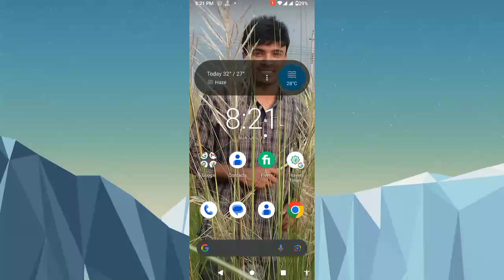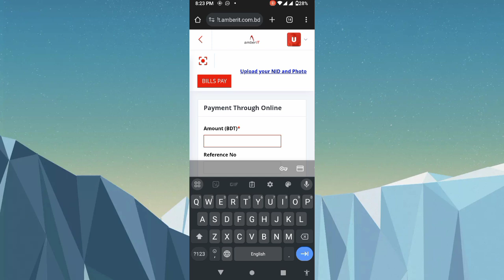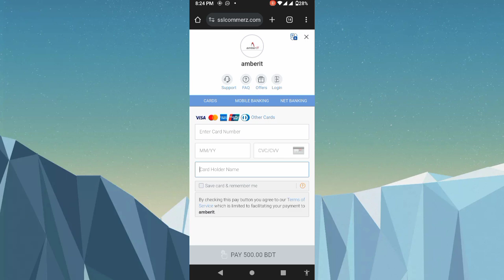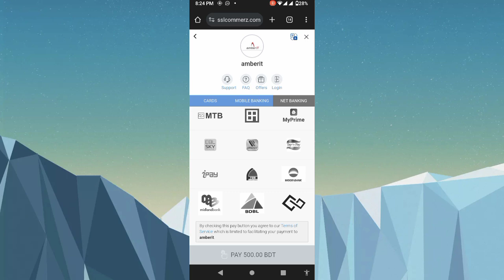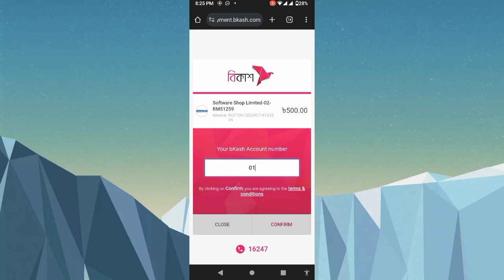Amber IT internet bill payment online | Amber IT Self-care Portal Guide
Discover how to effectively use the Amber IT SelfCare Portal at myswift.amberit.com.bd to manage your internet and IP phone services. In this video, we guide you through the portal's features, including online bill payment and checking usage and balance. Learn how to maximize the benefits of Amber IT services with our easy-to-follow tutorial.